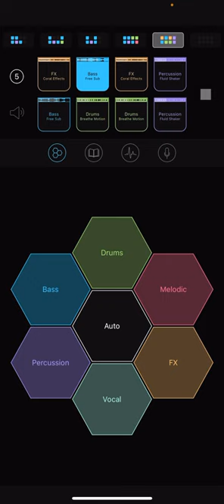Slums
Just more beats made using blocwav